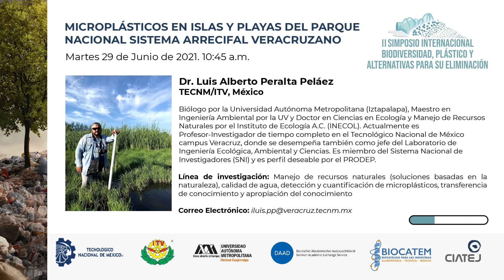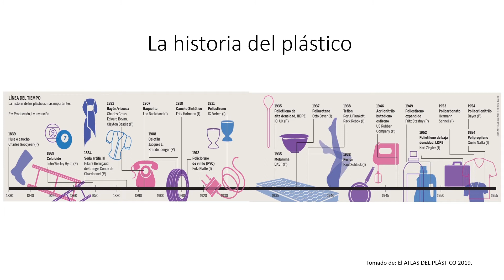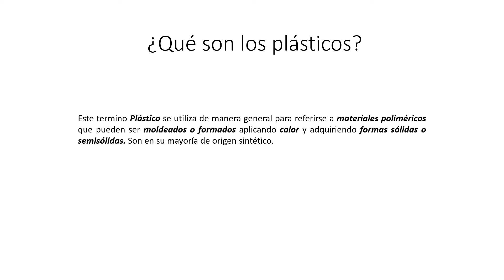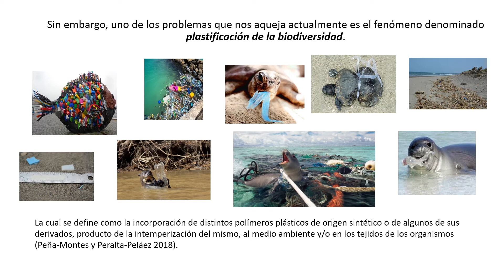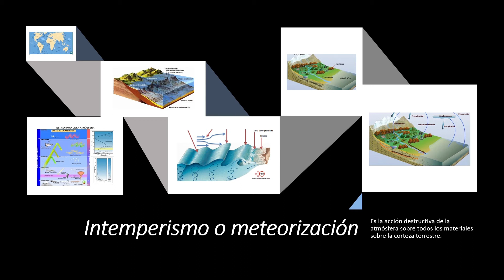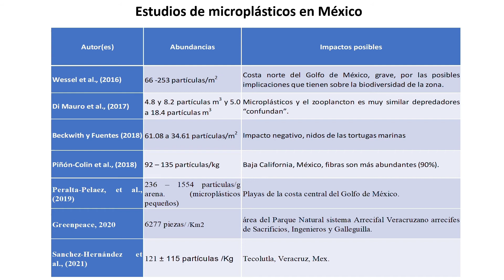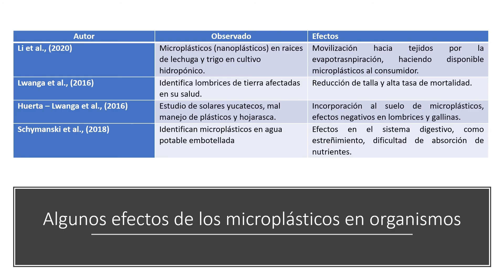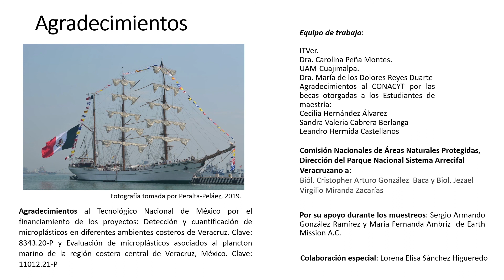Microplástico en islas y playas del parque Nacional Arrecifal Veracruzano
La conferencia "Microplástico en islas y playas del parque Nacional Arrecifal Veracruzano" forma parte del II Simposio Internacional: biodiversidad, plástico y alternativas para su eliminación.
Esta charla fue impartida por el Dr. Luis Alberto Peralta Peláez, te invitamos a ver todas las conferencias en nuestro canal de youtube.